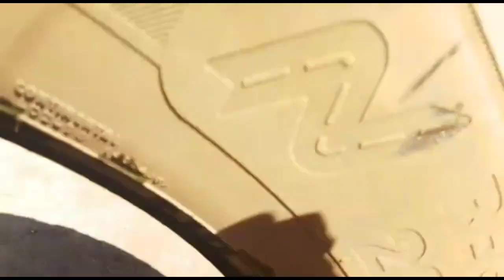O DAF MACHUCOU A PATINHA / Celular ? Aqui não pega